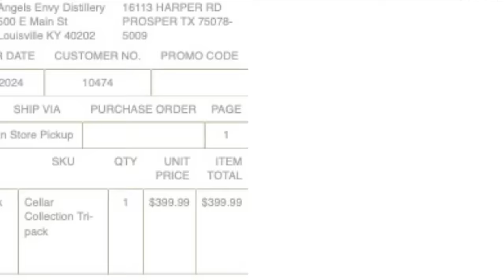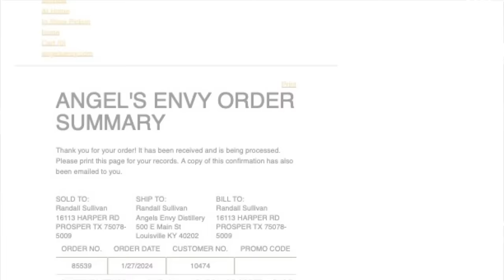$399 Angel's Envy Cellar Collection: Is It Worth It?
Angel's Envy has been a leader in finishing bourbon and rye whiskey. Over the last few years they have released a limited edition version of their bourbon with a special finish. This year, they released 3 of them together in a package so drinkers could try them side by side. The packaging is beautiful, but the price tag was pretty steep at $399. Is it worth it?

0:00 Intro
0:31 Cellar Collection, Packaging, and Distillery Information
2:54 Bottle Details
4:12  Oloroso Sherry Finished Tasting Notes
10:34 Tawny Port Finished Tasting Notes
13:31 Madeira Finished Tasting Notes
16:01 Buy or Pass
19:30 Free Giveaway
20:36 How To Support The Channel
22:56 Show Philosophy and Sign Off
24:22 Outtakes